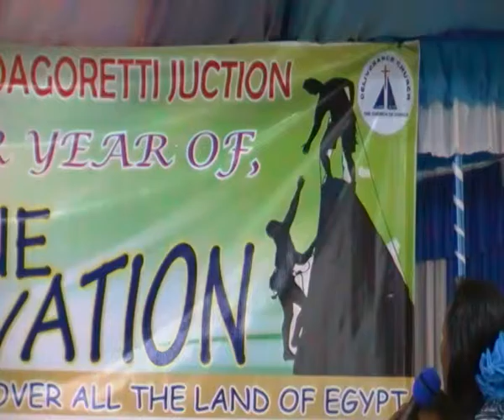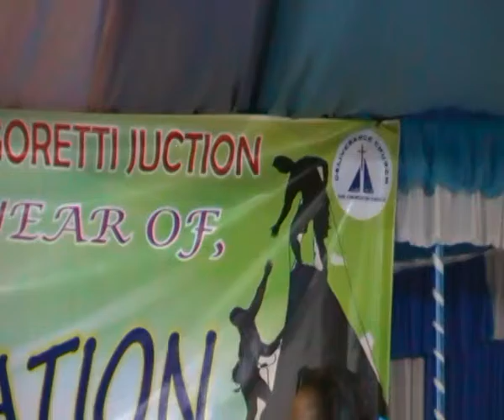Sunday Service on 1st Jan 2017 1